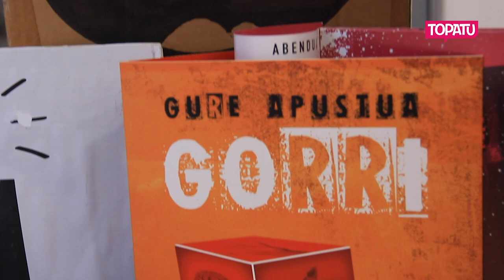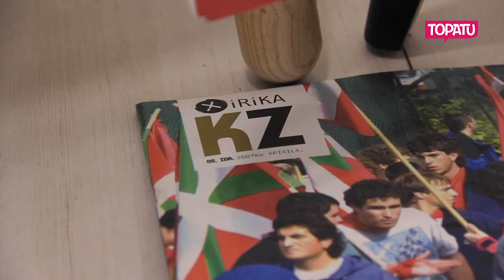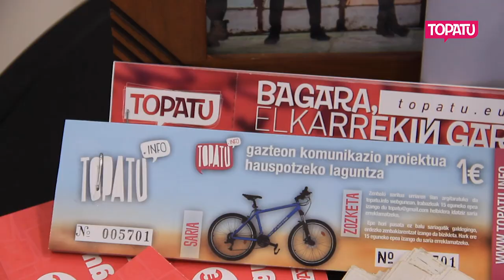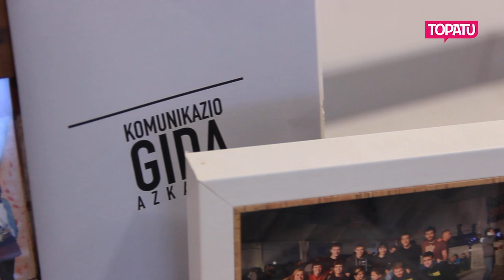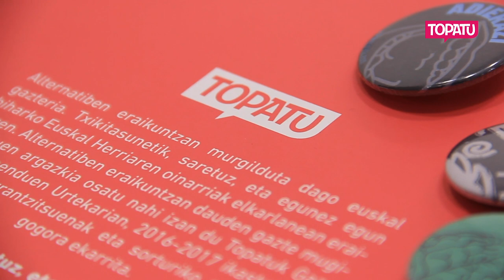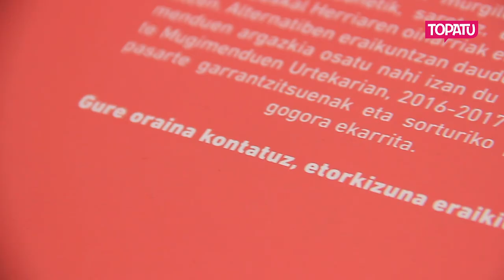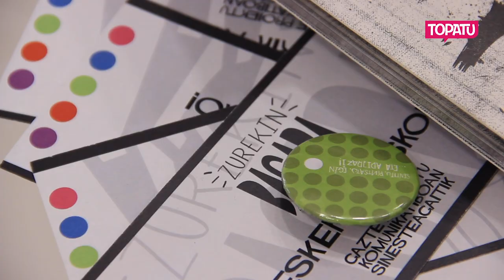Topatuk 10 urte. Berriro lehertzera goaz!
10 urte bete ditu Topatuk, eta ziklo bat itxita agur dio proiektuak. Gazte Komunikazio Proiektua, ordea, ez zen 2010ean hasi eta ez da 2020an bukatuko ere. Gaztesareatik hasita gaur egun arteko errepaso bat da azken erreportaje honetan ikusiko duzuna. Berriro lehertzera goaz, eta bidean topatuko dugu elkar!

Eta zuri, mila esker, denok izan baikara Topatu ;)